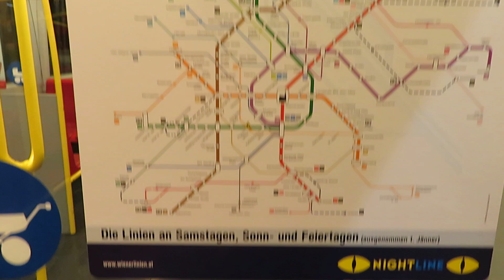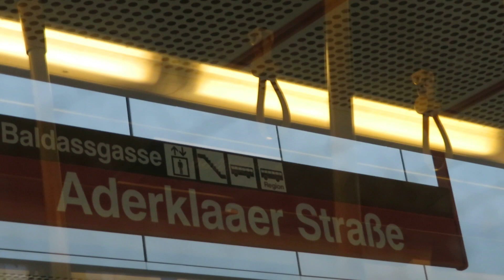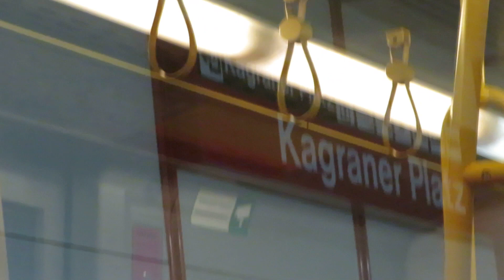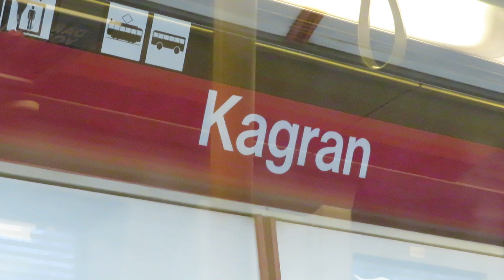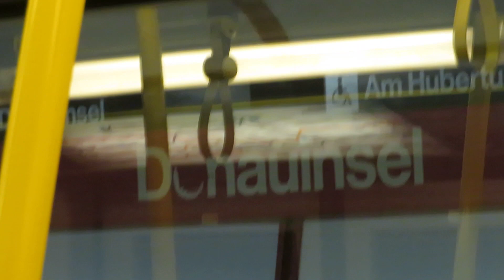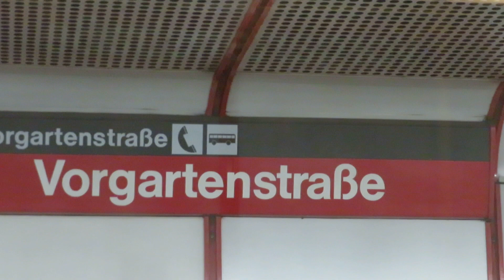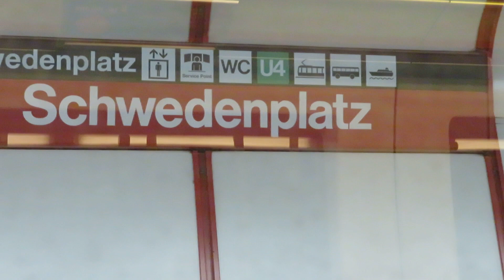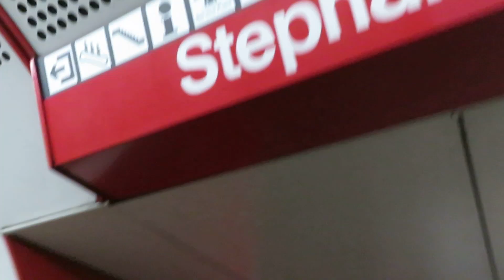VIENNA AUSTRIA SUBWAY TRAIN U1 (Announcement in German with English Translation)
The underground/subway train U1 (U eins) in Vienna Austria travels from Vienna Leopoldau to Vienna Oberlaa.

The Line U1 is a line on the Vienna U-Bahn metro system that opened on February 25, 1978, and connects seven districts. The last extension of the U1 (to Leopoldau) was completed on September 2, 2017, after almost 7 years. The extension to Oberlaa gave the U1 five new stations and the title of Vienna's longest subway line.

The actress Angela Schneider has been using her voice to sound the passengers on Wiener Linien.

See the view from inside the train during the travel from Vienna Leopoldau to Vienna Stephanslplatz.

GERMAN ANNOUNCEMENTS WITH THE ENGLISH TRANSLATIONS ARE WRITTEN BELOW:
Steigen Sie nicht mehr ein – Please do not get in anymore / Please do not enter anymore

Ausstieg rechts – Exit in direction of travel on the right

Ausstieg links – Exit in direction of travel on the right

Umsteigen zu – Change to (train or bus will be mentioned)

Bitte seien Sie achtsam, andere brauchen Ihren Sitzplatz vielleicht notwendiger -  Please be mindful, others may need your seat more necessarily

Bitte seien Sie achtsam. Zwischen Bahnsteig und U-Bahntür ist ein Spalt  - Please be careful. There is a gap between the platform and the subway door / Please mind the gap.

Wir sind am Ziel – We are at our destination

Bitte steigen Sie aus - Please get off

Auf Wiedersehen –  Goodbye

Zug fährt ab - Train departs

Sie verzögern die Abfahrt - You delay the departure

Sie verzögern die Abfahrt. Bitte halten sie den Türbereich frei - You delay the departure. Please keep the door area clear

fahrschein kontrolle - ticket control / ticket inspection

EXPERIENCE A STOP AT THE FOLLOWING U1 TRAIN STATIONS:
Großfeldsiedlung
Aderklaaer Strasse
Rennbahnweg
Kagranerplatz
Kagran
Alte Donau
Kaisermühlen Vienna International Centre
Donau Insel
Vorgarten Strasse
Praterstern
Nestroyplatz
Schwedenplatz
Stephansplatz

Experience more of Vienna Austria as its finest thru this Channel plus more….

This video/content is made for YOU by NET KLEER.